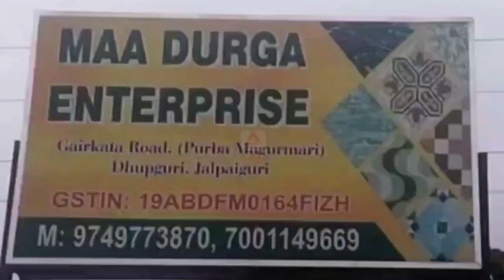নবান্ন অভিযানের প্রস্তুতি সভায় বিস্ফোরক দিলিপ ঘোষ